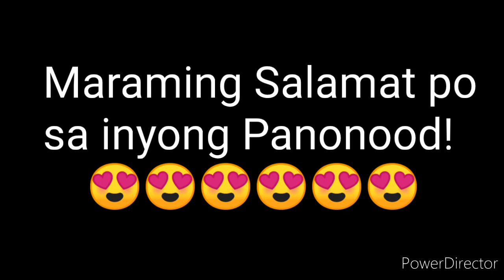PCSO LOTTO RESULT TODAY 3D LOTTO 5pm Draw September 30, 2021